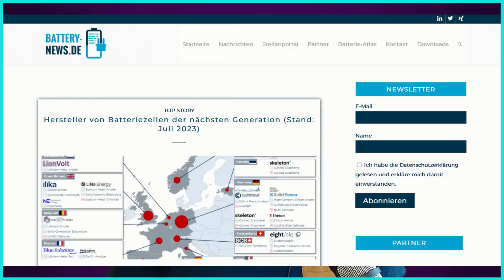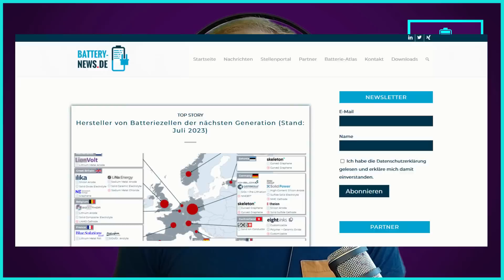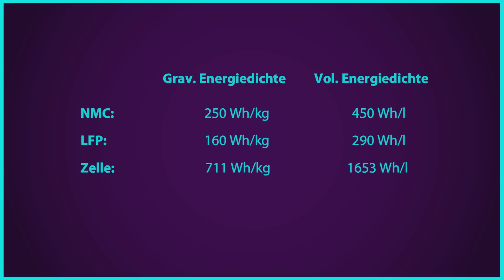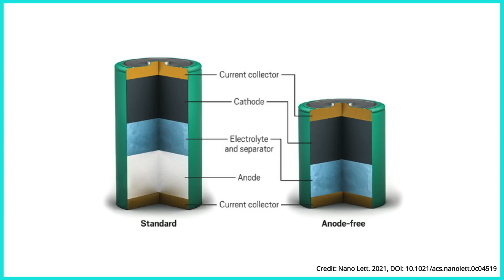Energiedichte-Rekord bei Lithium-Ionen-Batterien - Maximilian Fichtner | Geladen Podcast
Was fehlt noch, dass Batterien auch in Flugzeugen eingesetzt werden können? Eine viel höhere Energiedichte auf jeden Fall. Wir besprechen im Geladen Podcast neuste Forschungsergebnisse aus China, die aufhorchen lassen. Dort wird eine gravimetrische Energiedichte von 711 Wh/kg und eine volumetrische Energiedichte von sogar 1653 Wh/L angekündigt. Zum Vergleich: Derzeitige Lithium-Ionen-Batterien kommen auf 250 Wh/kg und 450 Wh/L. Die Forschungsergebnisse könnten nicht nur für batterie-flugzeuge den Durchbruch bedeuten, sondern auch elektroautos nochmal einen Schub geben. Prof. Maximilian Fichtner vom Helmholtz-Institut Ulm ordnet diese Ankündigung für uns ein. Gibt es diese Batterie demnächst auf dem Markt? Oder was fehlt noch zur Markteinführung?

Hat Ihnen das Video gefallen? Daniel Messling und Patrick Rosen sprechen im GELADEN-Podcast mit Forschenden über Elektromobilität, Energiewende und Batterieforschung. Die andere Hälfte der GELADEN-Folgen werden auf unserem Partnerkanal @HelmholtzInstituteUlm veröffentlicht.